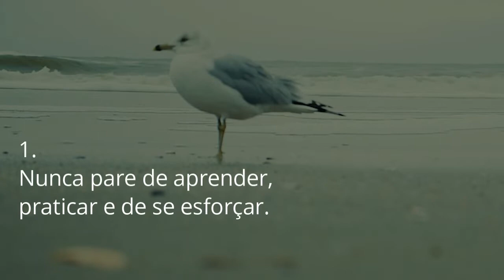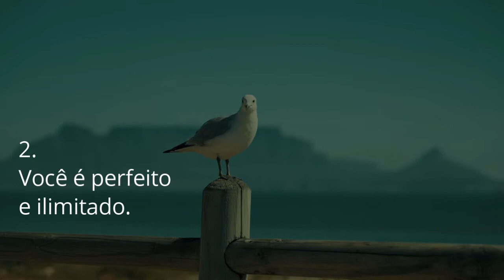O QUE O LIVRO FERNÃO CAPELO GAIVOTA NOS ENSINA?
Este vídeo fala sobre alguns ensinamentos que o livro Fernão Capelo Gaivota nos proporciona. Se você leu este livro, deixe sua opinião. Se ainda não leu, recomendamos!

CRÉDITOS:
Texto, voz e edição: Marco

A ideia deste canal é de conseguir desatar nós que prendem nossa capacidade de sermos livres. Como?
Compartilhando ideias sobre como podemos nos entender melhor, melhorar nossos relacionamentos e sermos mais felizes diante de um mundo tão cheio de desafios.
NÓS Soltos, são nós desatados.
NÓS Soltos, também significa você e eu, soltos por aí.
Curta o nosso canal, acompanhe os vídeos e liberte-se de todos os nós que te prendem.